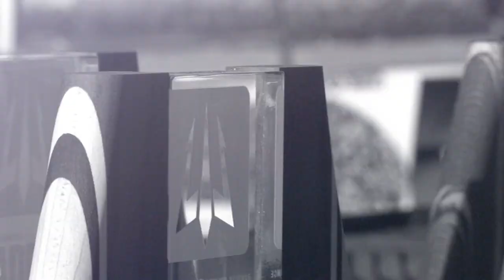WATERMANS_Paddle_for_Humanity.mov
WATERMANS: Applied Science Paddle for Humanity  took place May 2nd, 2010 Dana Point, CA in which we raised just under $30,000 for SurfAid International.